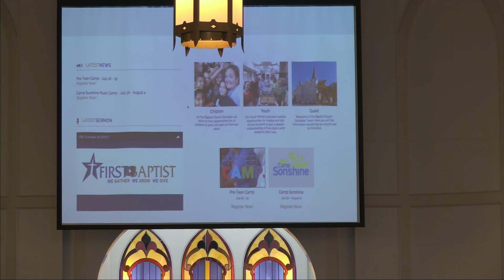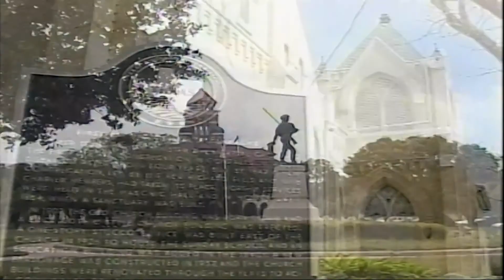FBC Gonzales 06252017